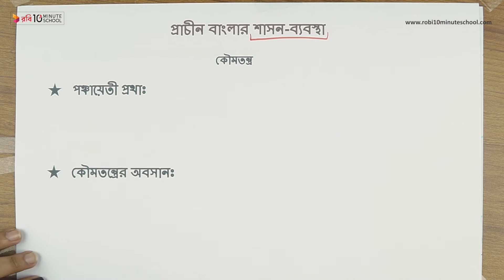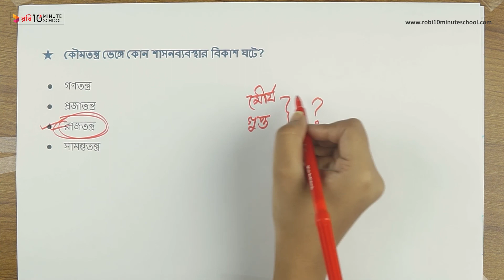০৪.৩৪. অধ্যায় ৪ : প্রাচীন বাংলার রাজনৈতিক ইতিহাস - প্রাচীন বাংলার শাসন-ব্যবস্থা : কৌমতন্ত্র [SSC]